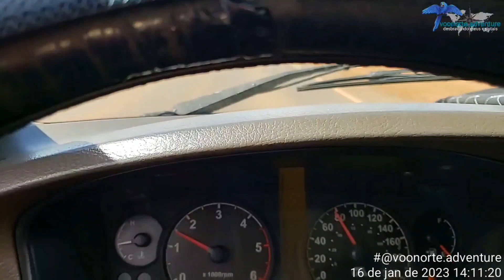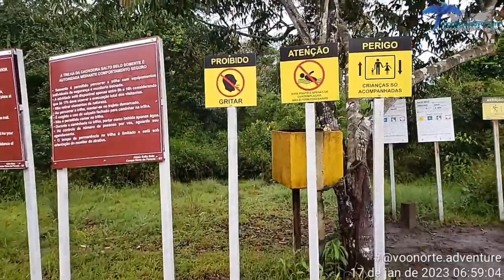SALTO BELO cachoeira de 45m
Até aqui tudo tranquilo, mas o bicho vai pegar, pois como fizemos bastante material desse passeio, tivemos que dividir em dois ou três vídeos e o próximo reserva uma das maiores emoções que já tivemos em trilhas e aventuras.
A cachoeira Salto Belo é localizada à cerca de 69km de Campo Novo dos Parecis-MT. Protegida, cuidada e administrada por uma das aldeias indígenas por estar dentro de sua reserva. O local é muito bem cuidado e tem estrutura para acampar, com chapéus de palha, energia, água encantada, iluminação, pia, mesa, cadeiras, banheiros e ainda conta com um guia especializado que vai te conduzir ao interior da cachoeira com segurança. No próximo vídeo, estaremos nesse maravilhoso tour e vcs vão poder acompanhar nossa aventura no interior de Salto Belo..